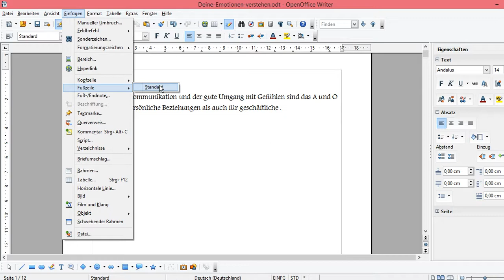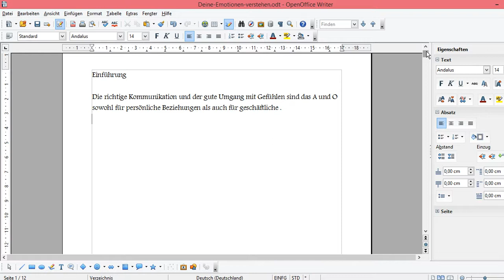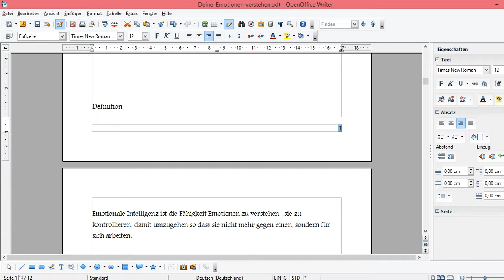OpenOffice Seitenzahl ab Seite 3 beginnen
OpenOffice Seitenzahl ab Seite 3 beginnen- OpenOffice Seitennummerierung ab Seite 3 beginnen